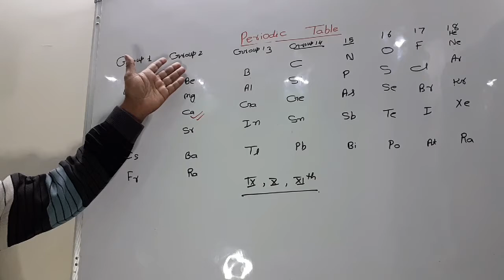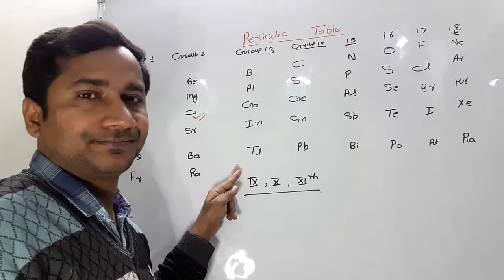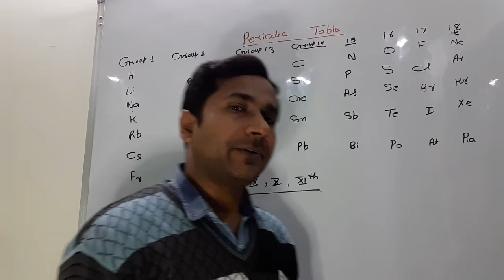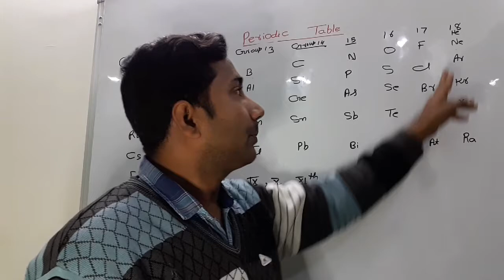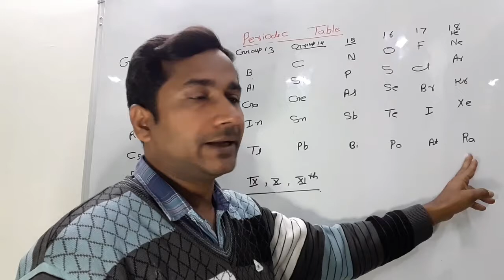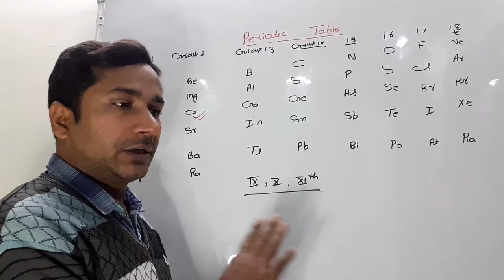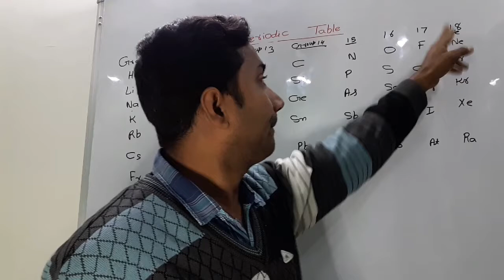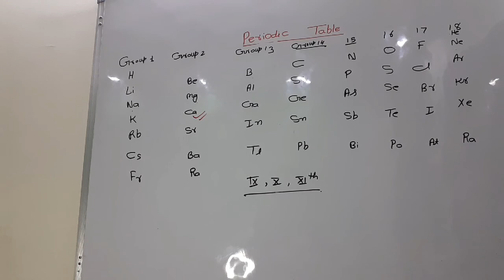Easy tricks to learn periodic table, games on periodic table, songs of periodic table